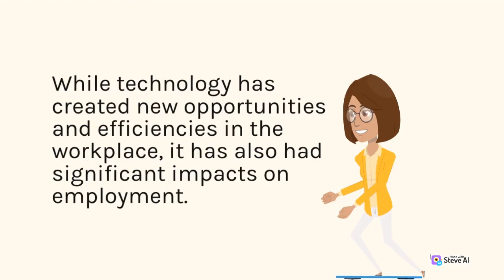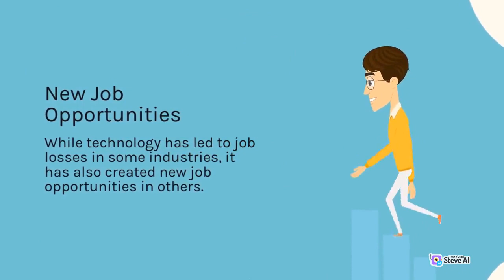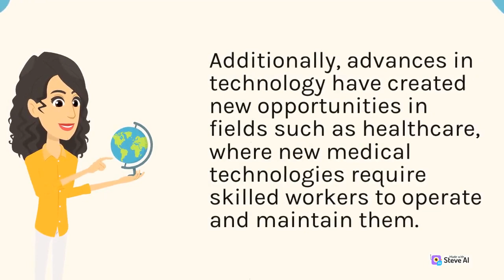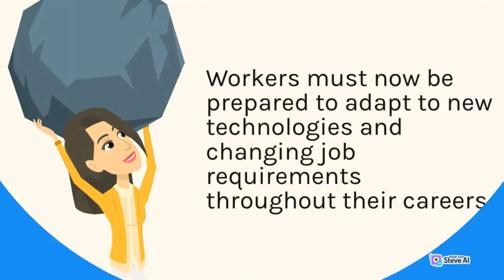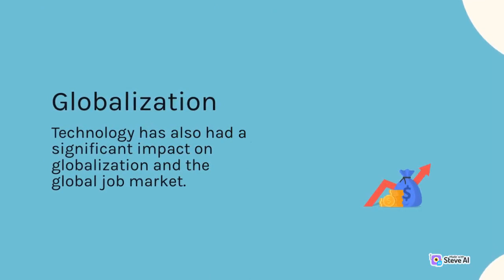Technology and Employment: The Impact of Technology on Jobs | Part 1 | TL Science & Technology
If you're looking for a YouTube channel that covers the latest and greatest in Science & Technology, you've come to the right place! Our channel is your one-stop-shop for everything science and tech-related. From groundbreaking research to the latest tech gadgets, we've got you covered. Join us on our journey as we explore the fascinating world of science and technology and uncover the latest advancements that are changing the way we live our lives.